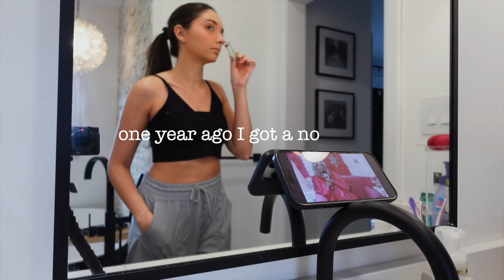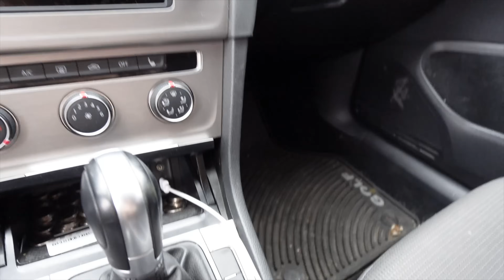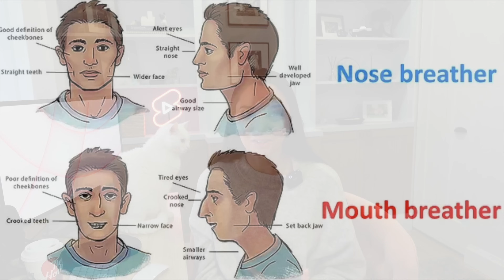The Truth About My Rhinoplasty (1 year later...)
I shared a video of the healing process a year ago and truly thought I'd never share anything else about it again. However, the overwhelming amount of love and support I received on that video has motivated me to share an update. Last time I left you, I had just finished having a mental breakdown about my new nose which is such a cliffhanger to leave you guys on...sorry about that 😂

This was a life changing experience for me and I am SOOOO happy I did the surgery.

Amazon Storefront (US links)
Amazon Storefront (Canada links)

Project Plans For Sale!

FAQ: We are a Canadian married duo that have been sharing the renovation of our home and outdoor projects on social media since June 2020!  We have a passion for renovation and design and aim to inspire others to make their house into a home.